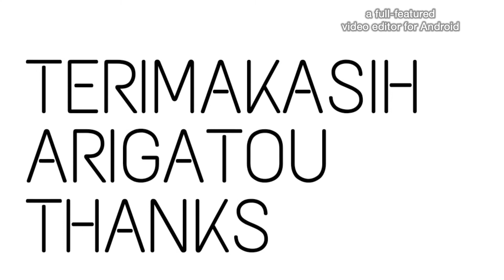GAADAWAKTU - Aku ingin mencintaimu ~ Video HD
Ga da waktu productions
Video pertama yang dibuat oleh Ga da waktu productions . Like